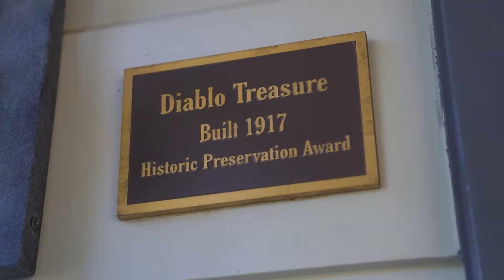Khrista Jarvis Team - 120 El Centro, Diablo - Property Video (2021)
This historical one-of-a-kind Cape Cod Colonial style home sits prominently near the Eastern entrance to the coveted area of Diablo Country Club. Cottage Number One was built in 1917 and was designed by famous architect, Arthur Benton. This property exudes a quiet elegance with brick paved walkways and serene lush landscape. While retaining the home’s historic character, the interior, exterior and landscaping have been beautifully refreshed and remodeled in 2015. Stunning highlights include white oak hardwood floors, wainscoting, crown molding, picturesque Marvin windows, and lovely built-in cabinets with storage throughout. Natural light flows through this charming cottage, showcasing stately living spaces including an elegant living room with a brick gas fireplace, a gorgeous kitchen, light-filled dining area, and a main level primary bedroom wing with access to the outdoors, spa-like bathroom, and the fourth bedroom which has been converted into an expansive walk-in closet. The gourmet kitchen boasts timeless white cabinetry, Soapstone countertops, Wolf, Sub-Zero and Bosch appliances, and opens to the dining area and sitting room overlooking the backyard. The second level features two spacious bedrooms that share an upgraded bathroom with custom tile work. Enjoy a private and beautiful exterior oasis featuring delightful brick patios and flourishing landscaping. Additional features include a private workshop or home office, and a tandem 3 car garage, perfect for a golf cart. Conveniently located near Mt. Diablo, parks, recreation and within close proximity to the top-rated San Ramon Valley school district. Take advantage of this wonderful opportunity to live in the prestigious Diablo Country Club.